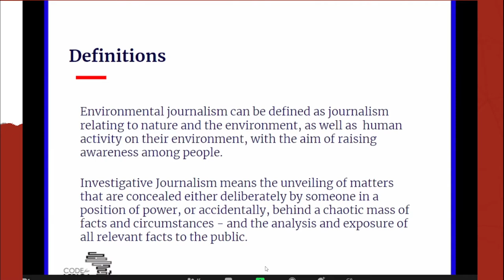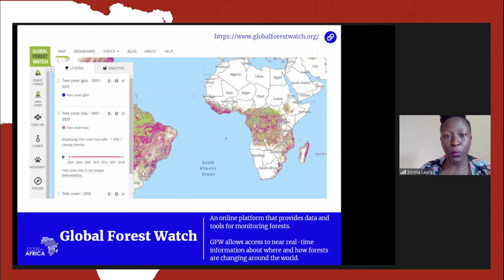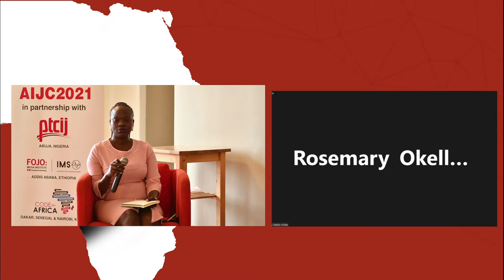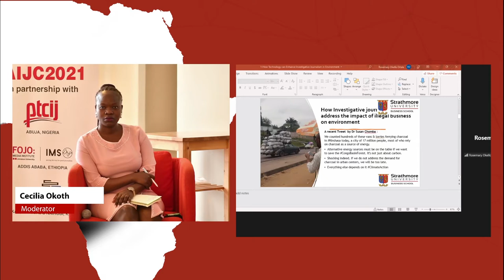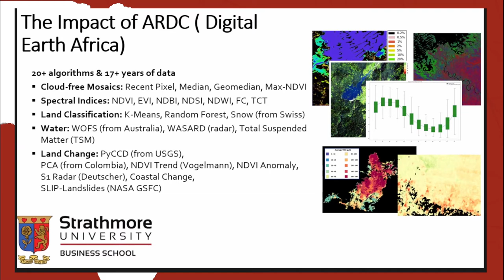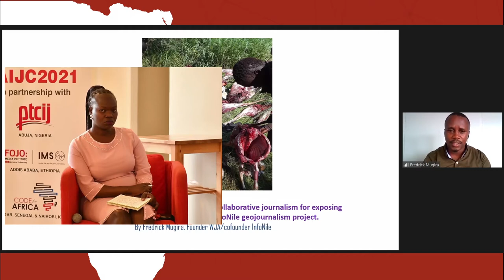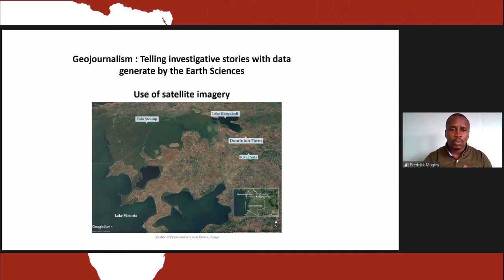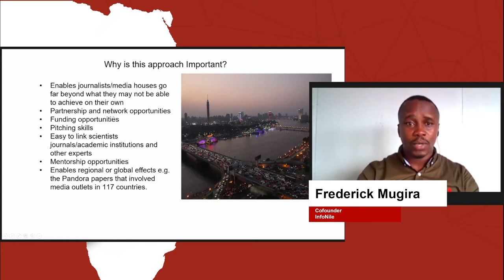Nairobi - Earth Crimes: Investigative journalism, corruption and the environment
How newsrooms use investigative and data journalism techniques to expose corruption and crimes related to the environment.
Speakers
Emma Laura N. Kisa (Speaker) Data Analyst, Code for Africa
Rosemary Okello-Orlale (Speaker) Director- Africa Media Hub, Strathmore University Business School
Frederick Mugira (Speaker) InfoNile
Musoke Ronald (Speaker) Senior Reporter, The Independent Magazine